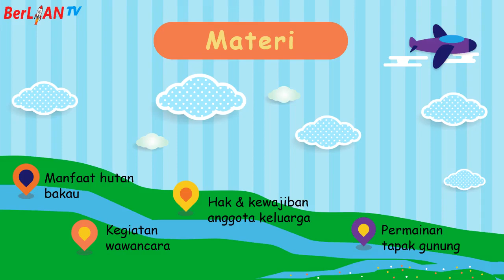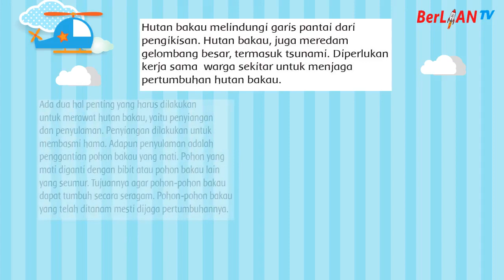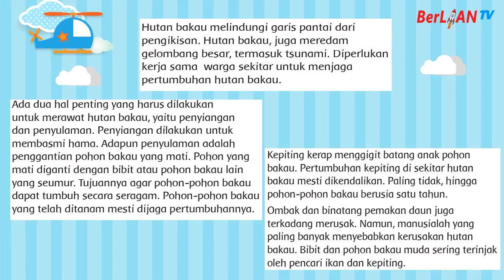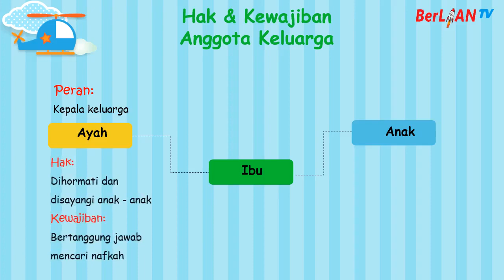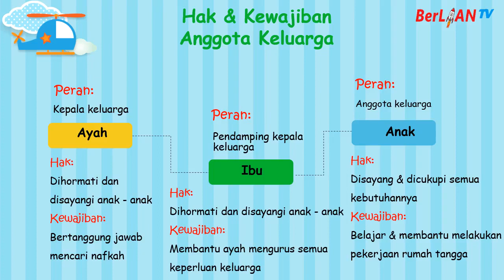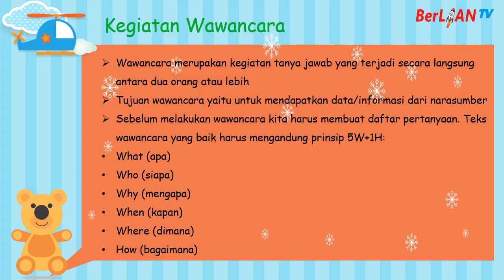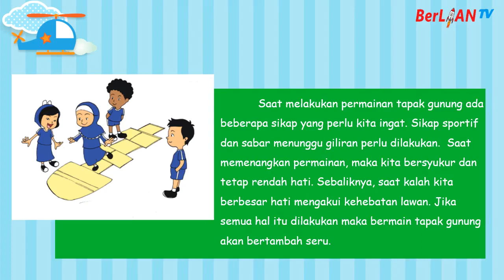Hak & Kewajiban Anggota Keluarga - Tema 2 ST 3 PB 3&4 Kelas 3 SD | BerLIAN School